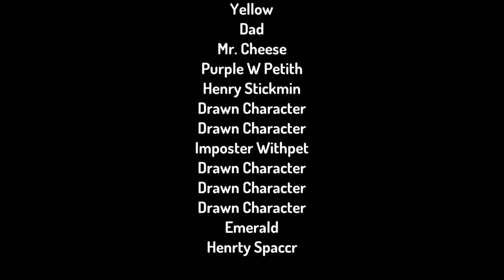Among Us in the nutshell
Credits: Innersloth, Puffballs and Toontastic